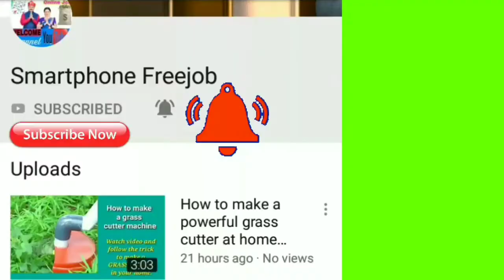How To Cut Girls Hair | Long Layered Haircut for Little Girls | lady hair styles | good looks hair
In this video you'll see *how to cut or care your long hair* just in your home. Watch video to know more.

I've dedicated the video specially to my lady friends.